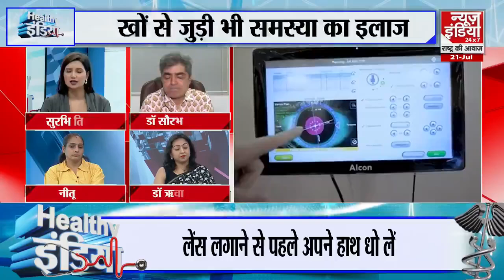Eye Disease: इन कारणों से आंखों से निकलता है पानी और होती है जलन, न लें हल्के में... | Eye Health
सही भोजन खाने से लेकर स्क्रीन पर बिताए जाने वाले समय को कम करने तक, ऐसी बहुत सी चीजें हैं जो हम अपनी दृष्टि को बेहतर बनाने के लिए कर सकते हैं। हम कुछ सर्वोत्तम खाने की चीजों जानेंगे जिन्हें हम अपने आहार में शामिल कर सकते हैं और जो आंखों के स्वास्थ्य और दृष्टि में सुधार करने में सहायक सिद्ध हुए हैं।

From eating the right foods to reducing screen time, there are a lot of things we can do to improve our vision. We will know some of the best food items that we can include in our diet and which have been proven to help in improving eye health and vision.